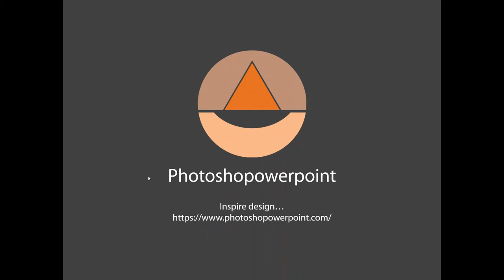Honeycomb cats shape mask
The honeycomb shape mask allows you to apply a great design effect for almost any image. In this example, we use cats. And, it came out nice.